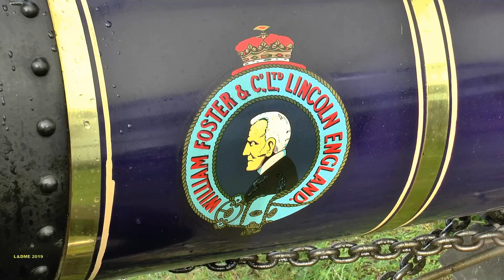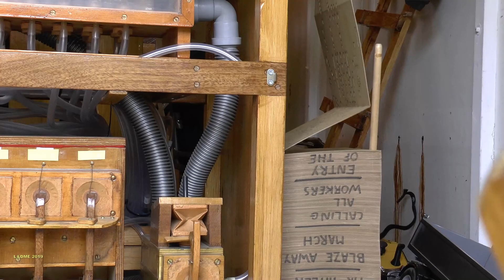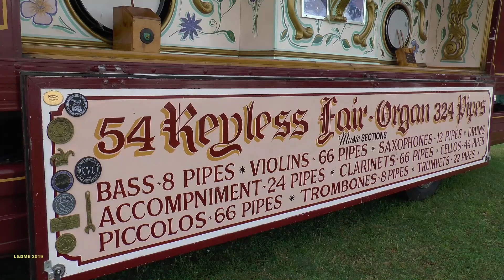Llanelli &District Model Engineers Autumn Rally 28~29/09/2019 (Part 2)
In this second part, we look at the tremendous variety of vehicles on display at this tremendous show held at Pembrey Country Park each year.
A big thank you to Rob Nadine, Father Tim, and all the volunteers for their help in making this video.